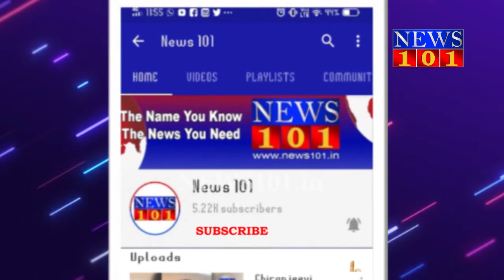ಸಾಂಸ್ಕೃತಿಕ ನಗರಿಯಲ್ಲಿ 74 ನೇ ಸ್ವಾತಂತ್ರ್ಯೋತ್ಸವದ ಸಂಭ್ರಮ | News101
ಜಿಲ್ಲಾಡಳಿತದಿಂದ ನಡೆದ ಸ್ವಾತಂತ್ರ್ಯ ದಿನಾಚರಣೆಯಲ್ಲಿ ಜಿಲ್ಲಾ ಉಸ್ತುವಾರಿ ಸಚಿವ ಎಸ್.ಟಿ.ಸೋಮಶೇಖರ್ ಧ್ವಜಾರೋಹಣ ನೆರವೇರಿಸಿದ್ರು. ಈ ವೇಳೆ ಸಚಿವರಿಗೆ ಜಿಲ್ಲಾಧಿಕಾರಿ ಅಭಿರಾಮ್ ಜಿ ಶಂಕರ್, ನಗರ ಪೊಲೀಸ್ ಆಯುಕ್ತ ಚಂದ್ರಗುಪ್ತ, ಎಸ್ಪಿ ರಿಷ್ಯಂತ್ ಸಾಥ್ ನೀಡಿದ್ರು. ಧ್ವಜಾರೋಹಣವಾಗುತ್ತಿದ್ದಂತೆ ನೆರದಿದ್ದ ಗಣ್ಯರು ಎದ್ದು ನಿಂತು ರಾಷ್ಟಗೀತೆಗೆ ಗೌರವ ಸಲ್ಲಿಸಿದ್ರು. ನಂತರ ತೆರೆದ ವಾಹನದಲ್ಲಿ ಅಶ್ವದಳದೊಂದಿಗೆ ಪೆರೇಡ್ ಪರಿವೀಕ್ಷಣೆ ಮಾಡಿದ್ರು. ಕಾರ್ಯಕ್ರಮದಲ್ಲಿ ಶಾಸಕರಾದ ಜಿ.ಟಿ.ದೇವೇಗೌಡ, ಎಲ್.ನಾಗೇಂದ್ರ, ತನ್ವೀರ್ ಸೇಠ್, ಎಂಎಲ್ಸಿ ಮರಿತಿಬ್ಬೇಗೌಡ, ಮೇಯರ್ ತಸ್ನೀಂ, ಜಿ.ಪಂ.ಅಧ್ಯಕ್ಷೆ ಪರಿಮಳ ಶ್ಯಾಂ ಮತ್ತಿತರ ಗಣ್ಯರು ಉಪಸ್ಥಿತರಿದ್ದರು